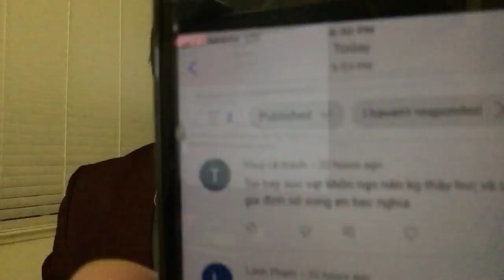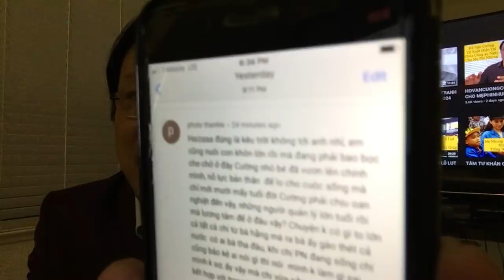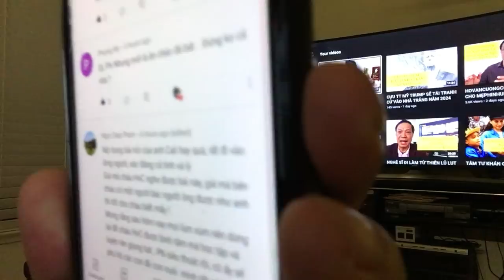HỒVĂNCƯỜNGSẼCÓ MỘT LIVESHOW CHUNG VỚI NAM DANH CA NGỌC SƠN